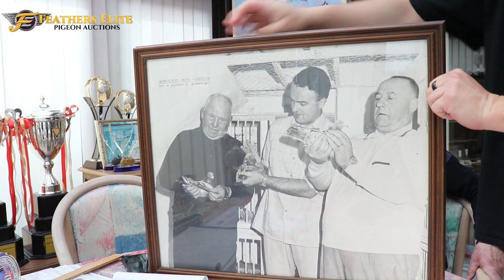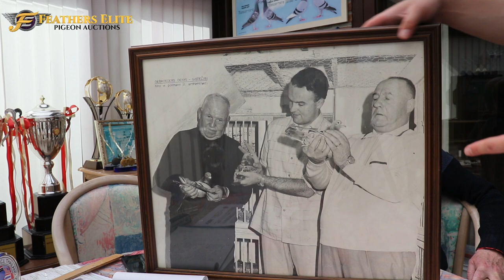FEPA BREEDER Q&A WITH EMIEL DENYS-BELGIUM (2022)